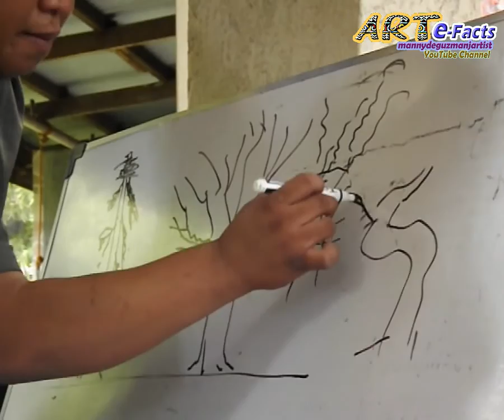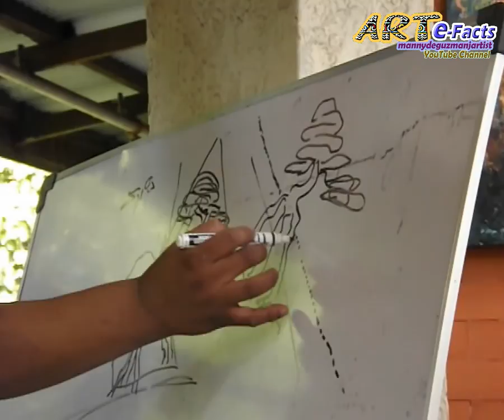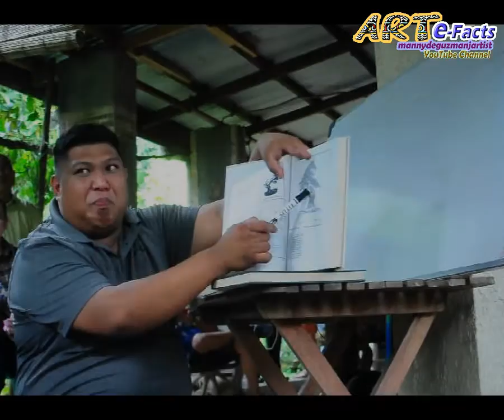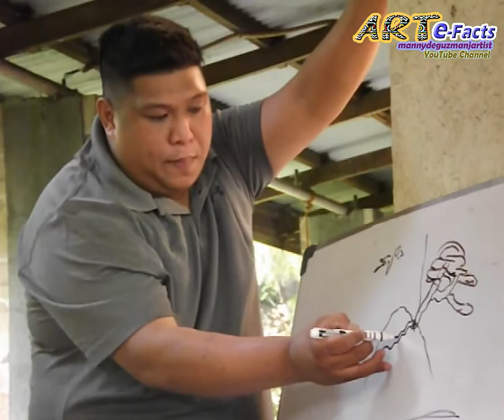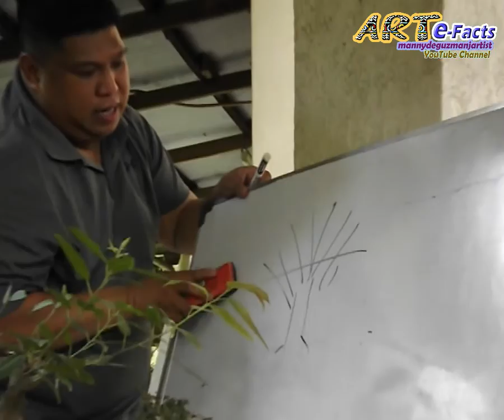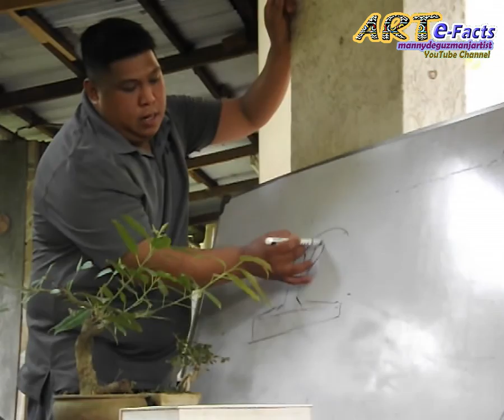Bonsai, The Art and Science of Miniature Trees (Art e-FactsTV)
Art e-FactsTV presents: "BONSAI", The Art and Science of Miniature Trees.

Featuring Mr. Darrell Felipe of Marikina Bonsai Society in a lecture held at Balai Pinsel Art Gallery in Antipolo City. Lecture organized by Artipolo Group, Inc.

This is episode 2 of my YouTube blog series on Culture and Arts which aims to support local Pinoy Artists and helps promote arts and preserve Filipino culture.

2. "Echoes" by The Cordillera Fusion Collective

3. Mindanao Kulintang Ensmble

4. Unverified Filipino Cultural indigenous music